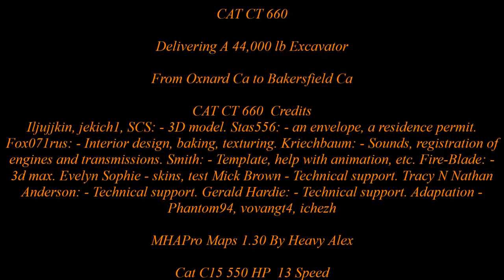American Truck Simulator CAT CT 660 Delivering an Excavator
CAT CT 660 V2.1 TRUCK

MAPS

CSIO Technologies

Cyberpower
i7-7700 K 4.2 K Processor 16 GB Memory
4.2 Processor Speed
2 TB Hard drive  240 GB SSD
8 GB Dedicated Memory GeForce 1070 Graphics Card